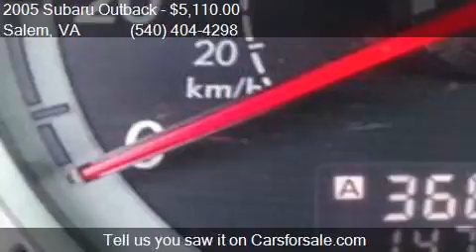2005 Subaru Outback 2.5i AWD 4dr Wagon for sale in Salem, VA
This 2005 Subaru Outback 2.5i AWD 4dr Wagon is for sale in Salem, VA 24153 at COMPETITION CARS and CLASSICS LLC - USED AUTO SALES.

Engine: 2.5L H4
Transmission: Automatic 4-Speed
Color: WHITE
Mileage: 147342
Contact COMPETITION CARS and CLASSICS LLC - USED AUTO SALES 610 W 4th St.  Salem, VA 24153 to test drive this 2005 Subaru Outback 2.5i AWD 4dr Wagon today.